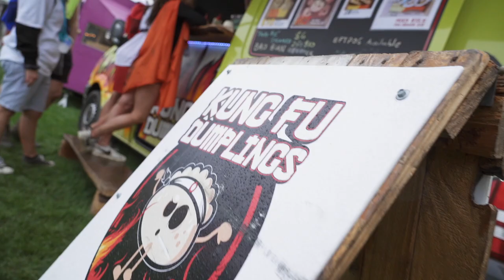Garden Party 2019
Lincoln University Garden Party 2019 was a smashing success.